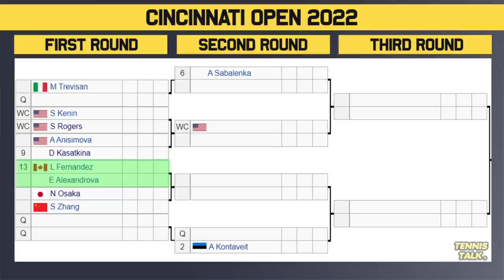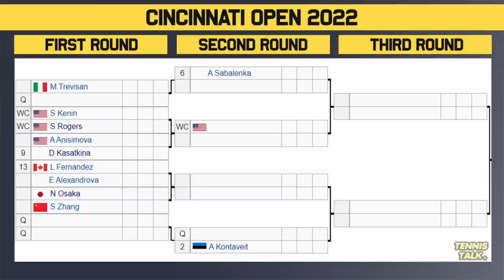Cincinnati Open 2022 | WTA Draw Preview | Tennis Talk News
Cincinnati Open 2022 official WTA ladies draw is out now. This event in Cincinnati, USA and is a huge warm up event for the US Open 2022 that will feature the best players in the world including Anett Kontaveit, Ons Jabeur, Naomi Osaka, Emma Raducanu, Serena Williams, Paula Badosa and Iga Swiatek.

0:00 | Intro
0:16 | Withdrawals
0:31 | Section 1 | (1) Swiatek
1:50 | Section 2 | (3) Badosa
2:56 | Section 3 | (4) Sakkari
4:25 | Section 4 | (2) Kontaveit
5:33 | Outro